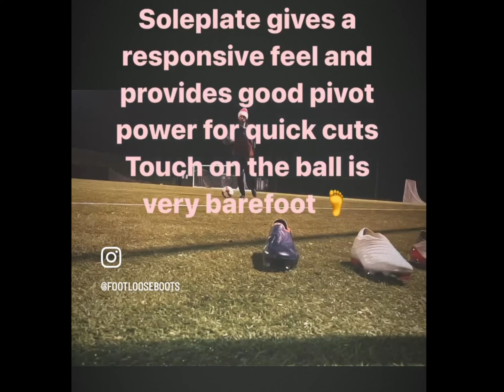Copa Pure+ Review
A quick review of the Copa Pure+